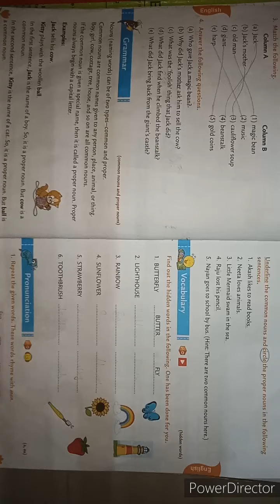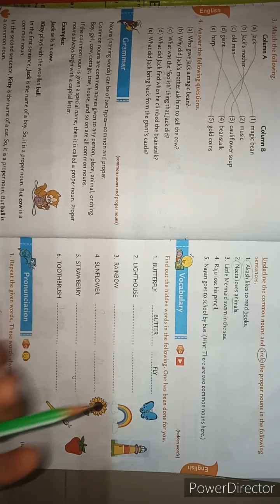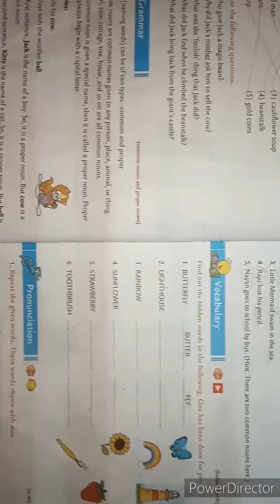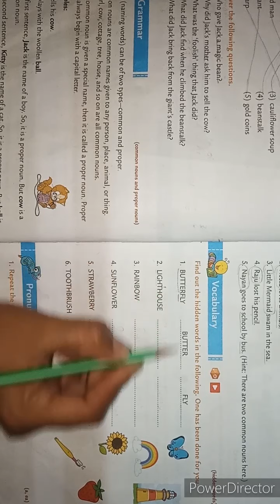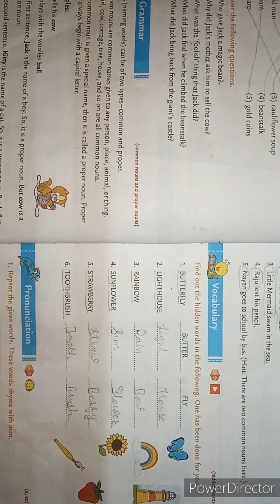Standard 2, subject: English, Chapter-1, "Jack And The Beanstalk", EXERCISE